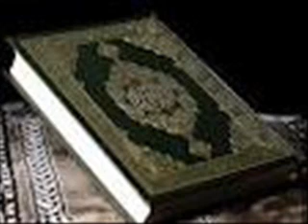QURAN RECITATION WITH BENGALI TRANSLATION BY SHIEK HUZAIFI-SURA MUTAFFIFIN.wmv